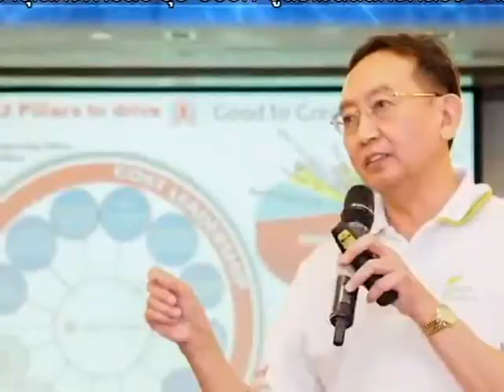สมศักดิ์ พิเชฐภิญโญ [ Thailand Energy Awards 2017 ]